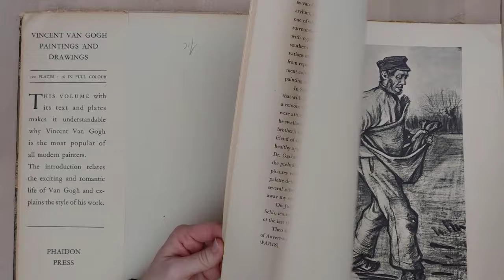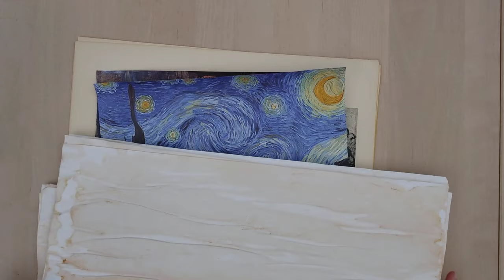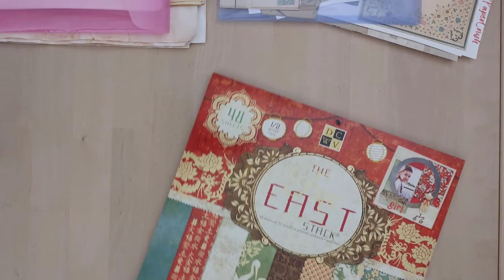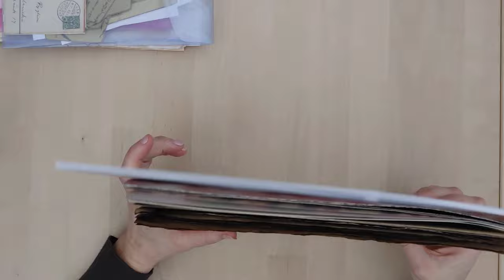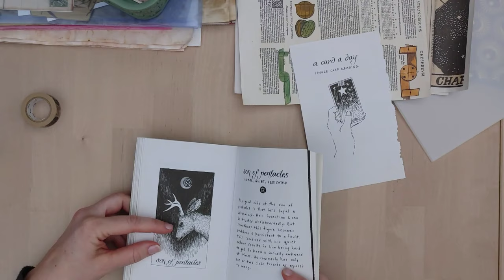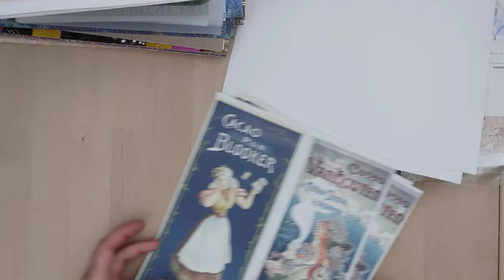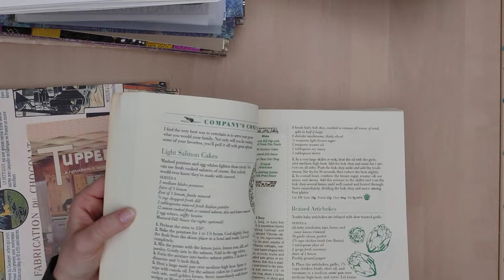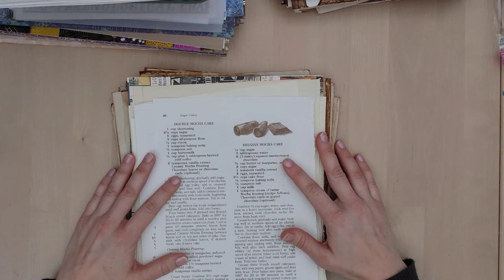JournalMadness2021 episode 1. selecting journal themes, selecting journal pages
Today I selected the themes for the four journals in this series. Also, I selected the papers to use in each journal. Come along and create with me and make your own